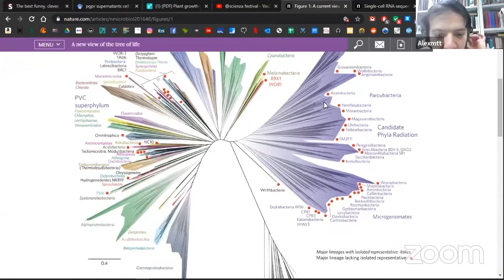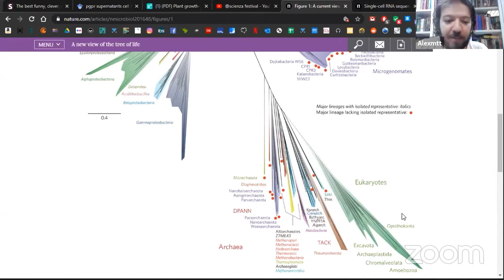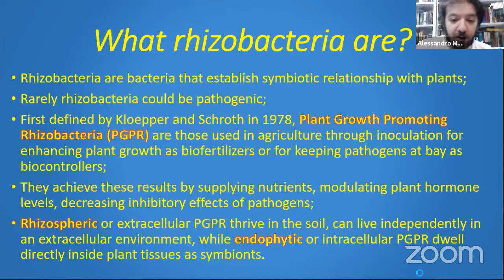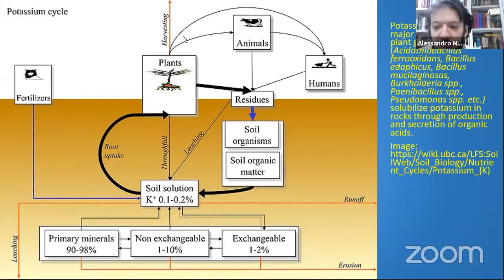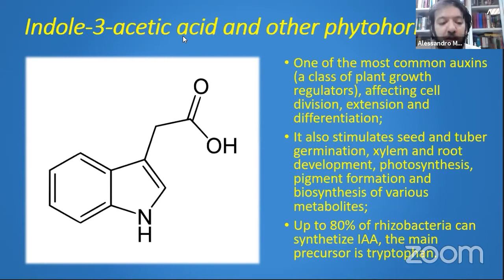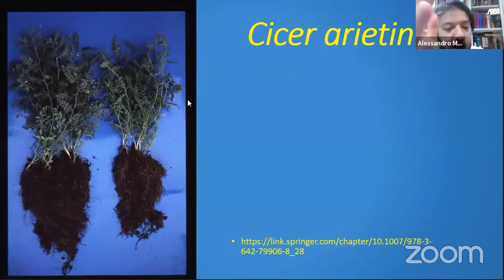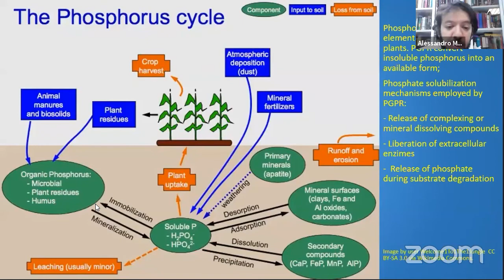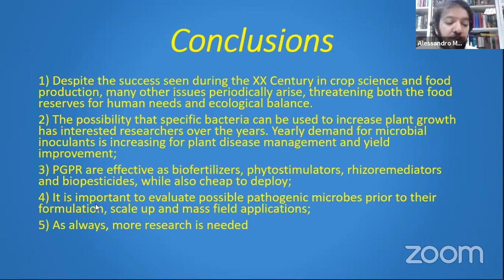La microbiologia del suolo - ScienzaFestival #9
Di cosa e' fatto il suolo, e come crescere le cipolle belle, sane e forti?